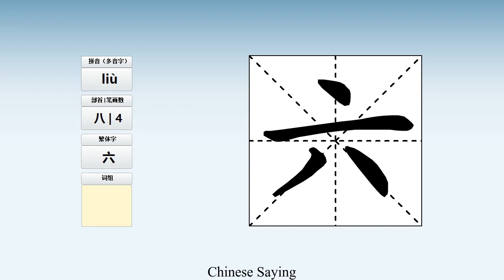How to pronounce 六 and write 六 in Chinese